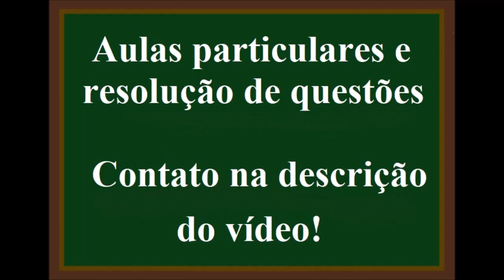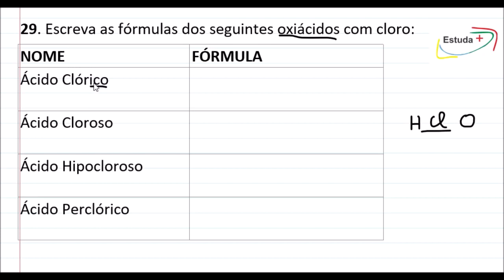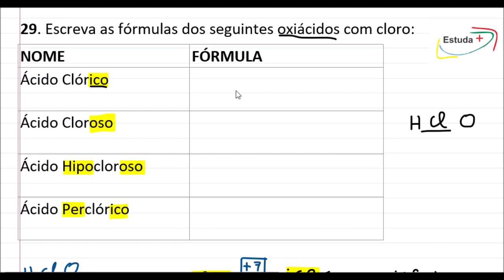Como saber a nomenclatura e a fórmula dos Oxiácidos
29. Escreva as fórmulas dos seguintes oxiácidos com cloro:
NOME FÓRMULA
Ácido Clórico
Ácido Cloroso
Ácido Hipocloroso
Ácido Perclórico